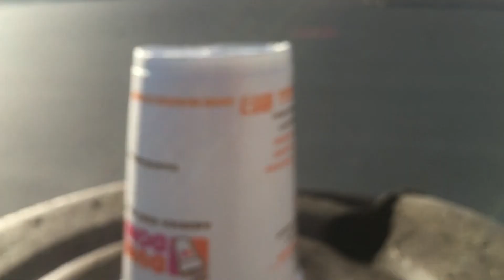JOHN BARNETT EDIT(got taken down)